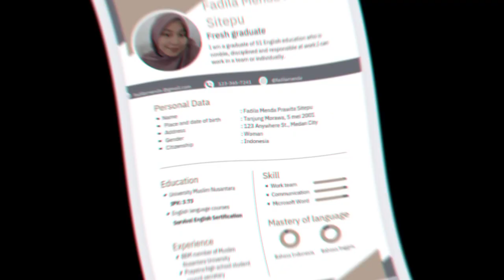Tips of Negotiating in Job Interview by GROUP 7 from Grade 7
Group 7 :
1. Utari Nur Zannah ( 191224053 )
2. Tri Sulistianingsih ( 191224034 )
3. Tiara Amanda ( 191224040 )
4. Dhea Aprilia Nasution ( 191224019 )
5. Miftahul Isnaini Siregar ( 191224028 )
6. Fadila Menda Prawita Sitepu ( 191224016 )